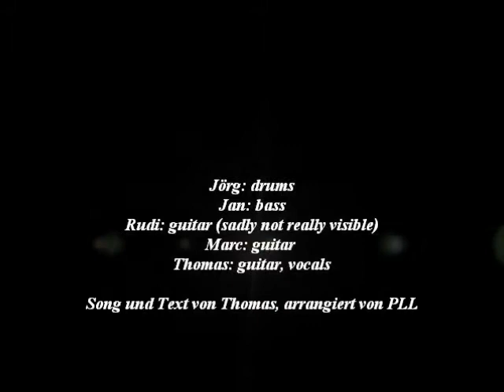Phase Locked Loop - Have You Ever? (live 19.12.2011)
Phase Locked Loop live beim Proberaumgig am 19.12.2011 mit einem Song unseres Sängers Thomas
PLL live at a rehearsalroom gig 12/19/2011 with a song written by our singer Thomas